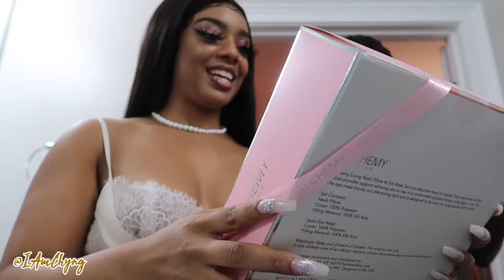THEY IN LOVE WIT A LIT BIHH!! (PINK PALACE SLUMBER PARTY)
⚠Intro SONG⚠
"RUN IT UP" By Chyng

Original Video: